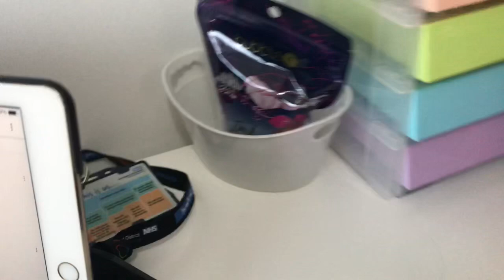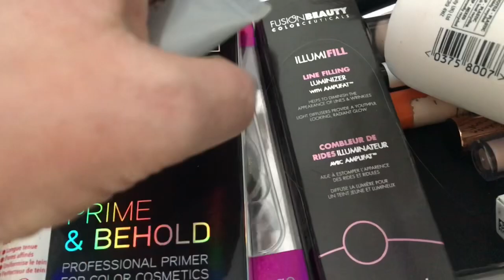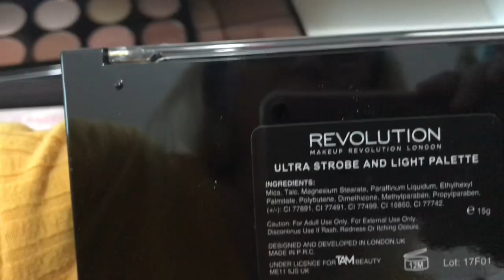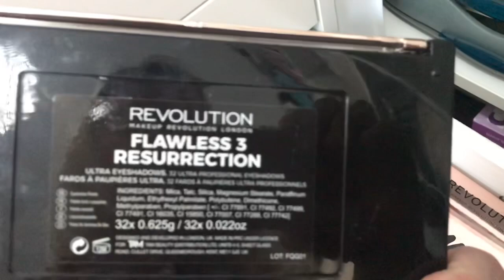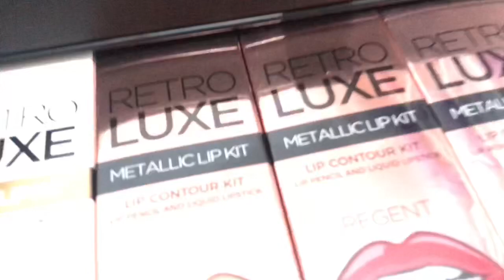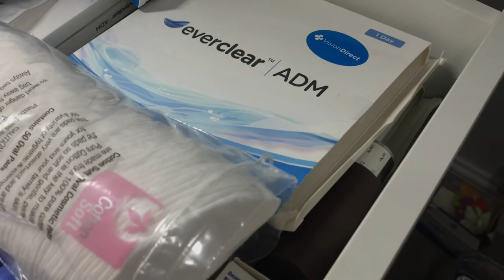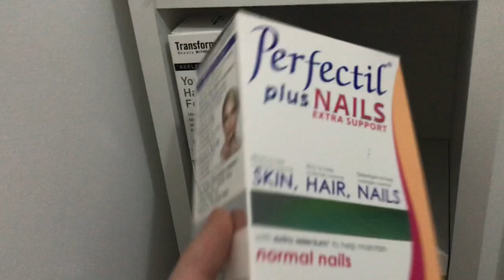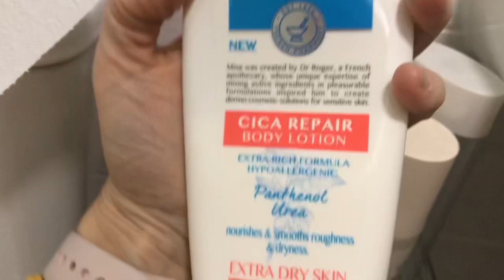When is enough enough? Getting ready for no spending in 2019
I have just realised I do not need to buy any more! I feel like I am addicted to buying boxes etc help, are you the same? I have decided that next year I will only buy my subscription boxes and that’s it I just can’t use up my stuff.